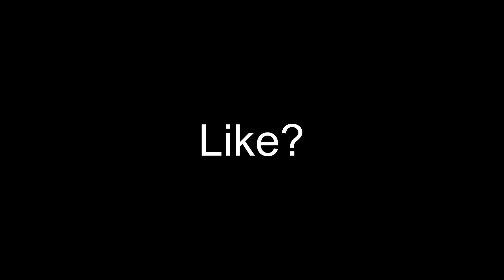Legends Never Die 🌟 *300 SUBSCRIBERS SPECIAL*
This took sooooo long to edit so if you can leave a like I would appreciate it very much!
Edited by me :)
Thumbnail edited by me too :D
There is nothing more to say
Like and sub with notis?
Hashtaggs: chronicrc aggro50krc fortnitecreative fortnite fortnitevfx fortnitemontage arestfup # i don’t have any more hashtaggs in mind lol